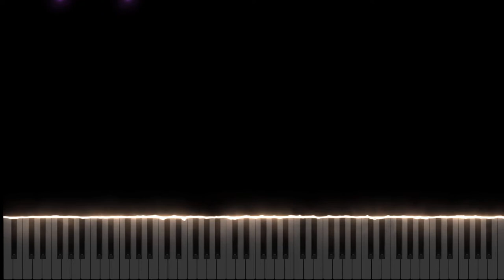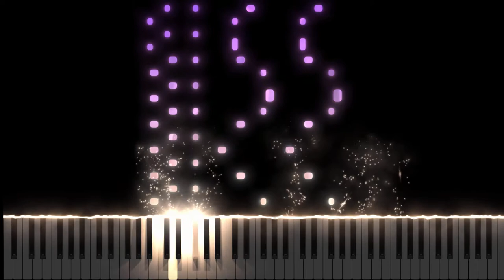Fantasie in B - minor - Ruben Dimitrashuk - (Op 1 No 1)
Download my sheet music for free on Muscore (just search my name)